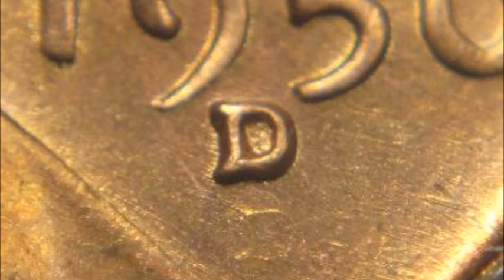1956 d above shadow d RPM-008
Basic information and images on the 1956 d above shadow d repunched mint mark variety. RPM-008